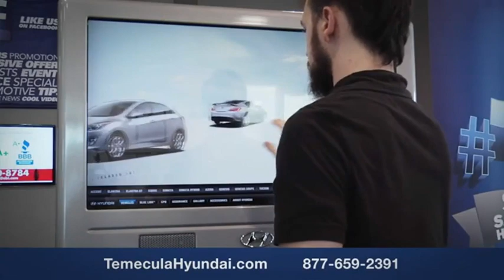2023 Hyundai Tucson TEMECULA MURRIETA MENIFEE HEMET CORONA ESCONDIDO SR230267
2023 Hyundai Tucson SEL

Temecula Hyundai
27430 Ynez Rd.